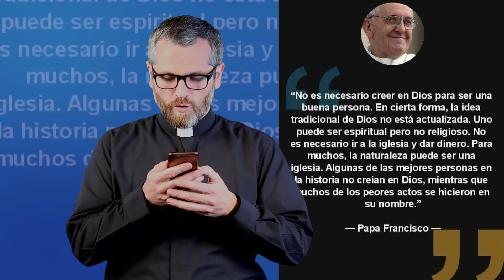La verdad sobre los "memes" del Papa Francisco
El Padre Sebastián desmiente un "Meme" del Papa Francisco.